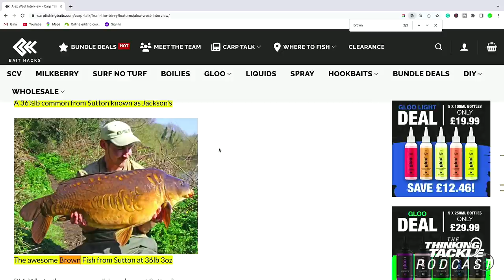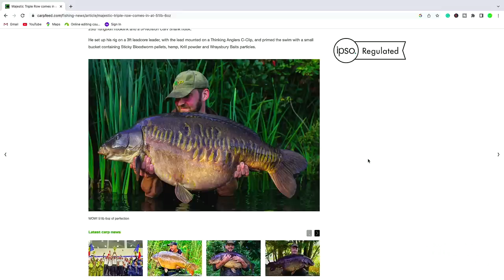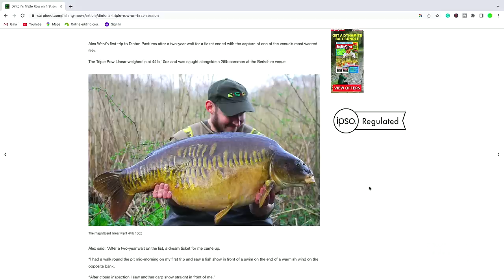Alex West | Korda Thinking Tackle Podcast #076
On this episode of the Korda podcast, we have seasoned big carp angler, Alex West!

Alex has been around the carp fishing scene for numerous years. He has fished some of the toughest lakes, for arguably some of the UK's trickiest carp.

Tune in for a selection of mesmerising carp fishing stories, and more recent captures from the Colne Valley and Dinton's White Swan Lake.